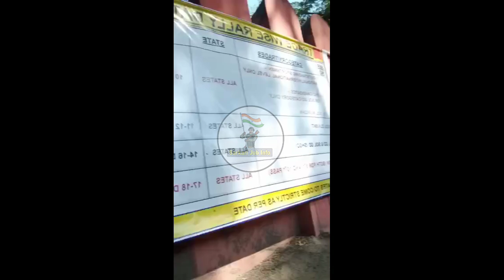Day #1 Arty Centre, Hyderabad Live Video || सेंटर की तरफ से निकल के आई बड़ी खबर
Jai Hind 🇮🇳 Dosto Mera Naam Rohit Dagar Hai or Mai Apko Indian Army Se Related Sabhi Trh Ki Video Upload Karta Hu 😉

🔸Best Paper Set & Practice Set For Indian Army Exam/CEE - 80% Questions Every Years

🔸Best Top 5 Indian Army Sport Watch
1. Timewear Sport Watch
2. HMT Watch For Indian Army Watch
3. Digital Premium Indian Army Watch

🔸About : Sarkari Job Info is a Youtube Channel, where you will find Indian Army Recruitment Rally videos in Hindi, New Video is  Posted Everyday :)